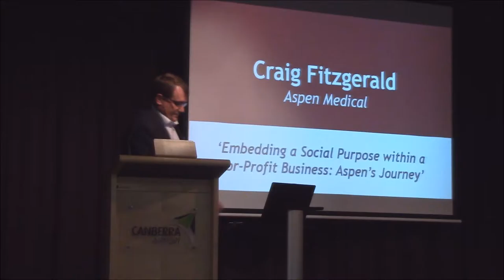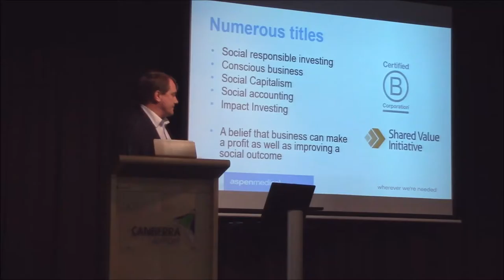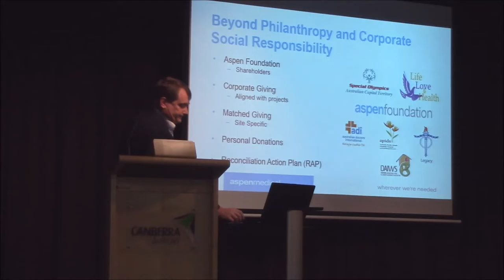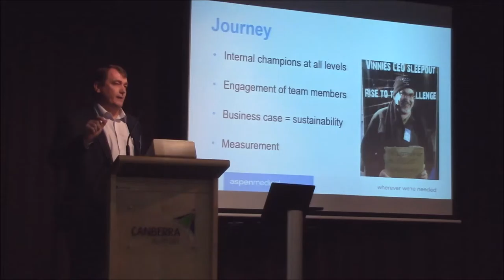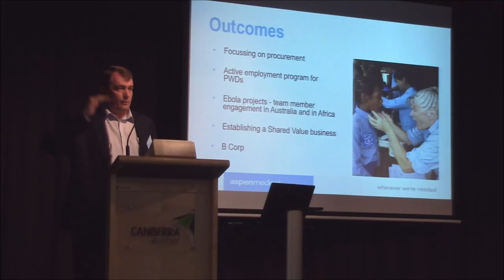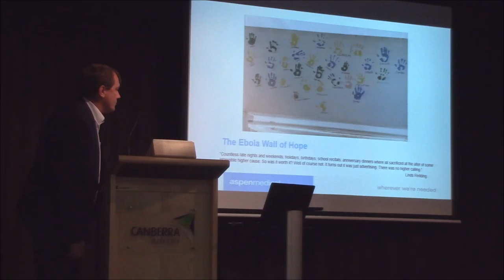Embedding a Social Purpose within a For-Profit Business - Craig Fitzgerald, Aspen Medical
Craig Fitzgerald from Aspen Medical presents 'Embedding a Social Purpose within a For-Profit Business: Aspen's Journey' at Festival of Ambitious Ideas, August 2016.